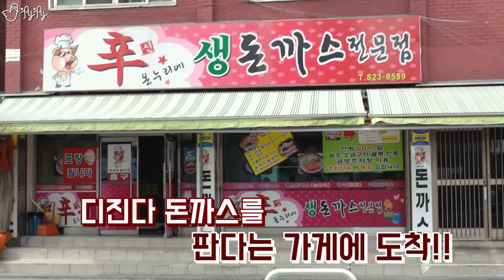디진다 돈까스 VS 제이제이 / 리뷰가 아닙니다... 도전입니다.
Camera 2. Novatek sj9000 Elite
Camera 3. Samsung Galaxy S8 Plus